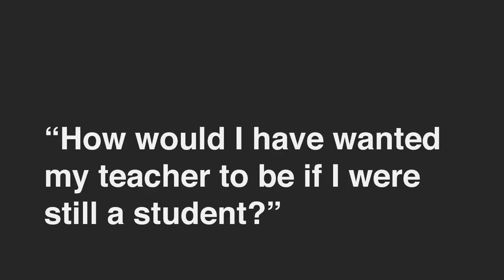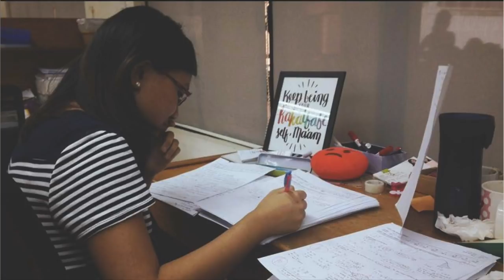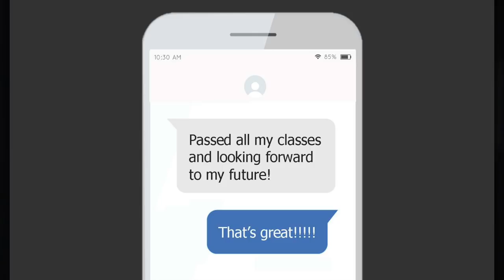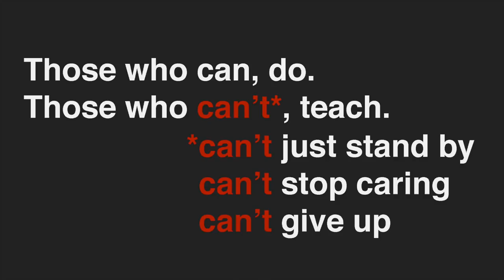The Real Influencers? Teachers | Nathania Chua | TEDxESADE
The saying goes, “ Those who can, do; those who can't, teach” but just how true is this? In an age that underestimates the profound impact a teacher has, Nathania Chua believes the noble profession is one of the most influential jobs out there. Through her experiences in and out of the classroom as a young university instructor, she learns for herself just how far this influence can go. Nathania Chua is a Filipino PhD student from ESADE, Barcelona. An advocate for education and youth empowerment, she jumpstarted her academic career as a university instructor in the Philippines right after graduation and now does research in management education. Her experiences as a young teacher ignited a passion to make a difference in students’ lives through transformative learning and empathy. This talk was given at a TEDx event using the TED conference format but independently organized by a local community.